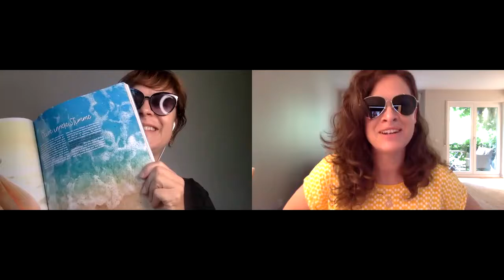Wir bringen dir das Meer nach Hause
Im 2. Video unserer Sommeredition ☀️ erzählen wir dir eine unserer liebsten Metaphern im Bereich der „3 Prinzipien“.

Und mit ein wenig Fantasie wirst du die Wellen rauschen hören, den Sand 🏝 unter deinen Füssen spüren und die Weite des Ozeans fühlen können :-)

Ok, ok ... wir verstehen schon ... ein richtiger Urlaub am Meer 🏄🏼‍♀️ wäre dir gerade lieber – aber Eines können wir versprechen: Es lohnt sich, in das Video reinzuschauen.

Denn wer weiss, vielleicht entdeckst du gerade jetzt etwas Neues für dich 😃 – einen Kurzurlaub für deinen Geist.

Herzlichst,
Lea Wernli & Shailia Stephens